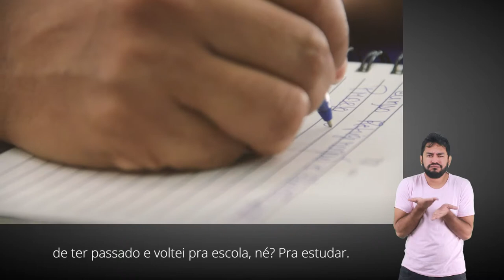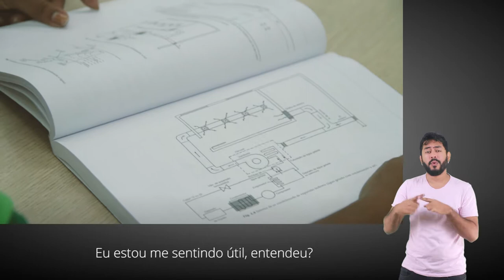Sou IFPE - Jaqueline Farias [LEG][LIBRAS]